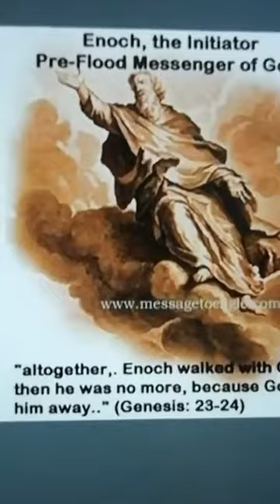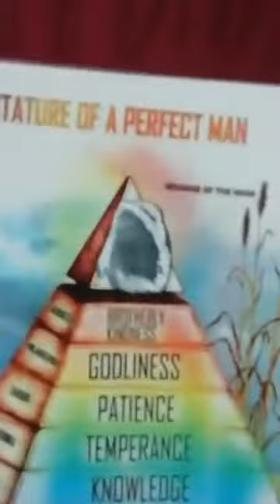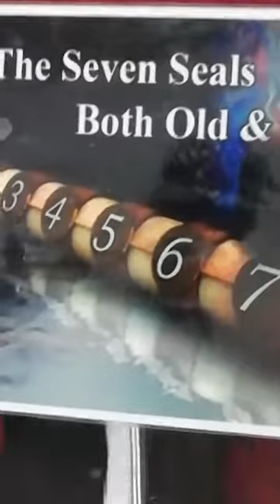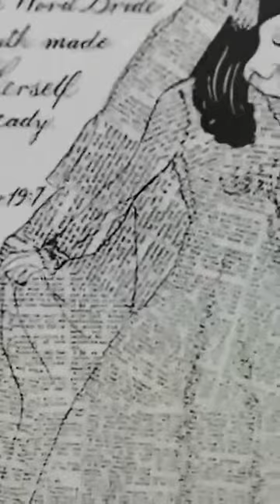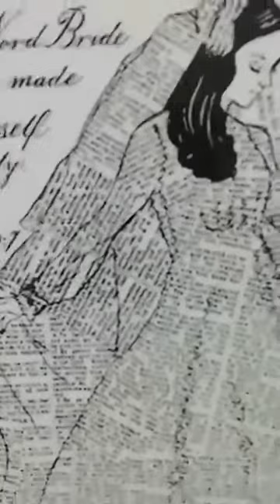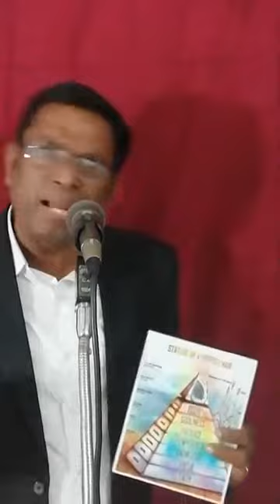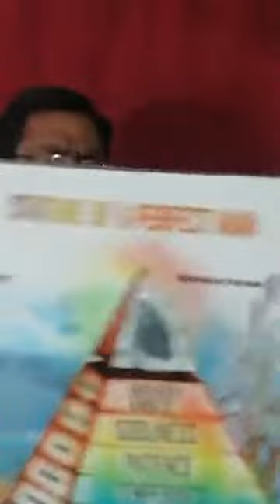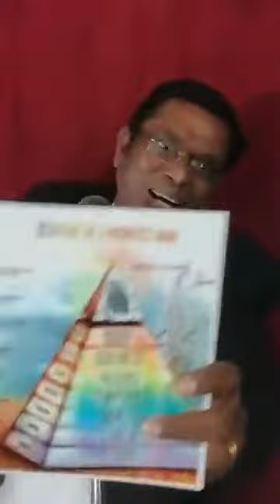Rapture in stages | எடுக்கப்படுதல் பல கட்டங்களில்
This sermon was delivered by pastor Ruben on 10/05/2020